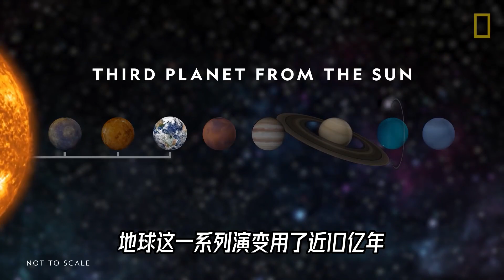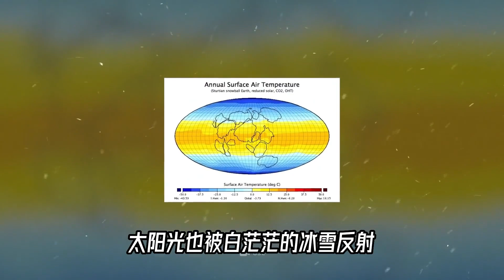地球46亿岁，却正值壮年！曾经的他并不美好！【科学火箭叔】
本频道制作的所有视频都是为了向观众传递有趣的科普知识，绝对符合平台的使用政策。 46亿岁怎么了，谁还不是个宝宝呢！
46亿岁怎么了，谁还不是个宝宝呢！【科学火箭叔】